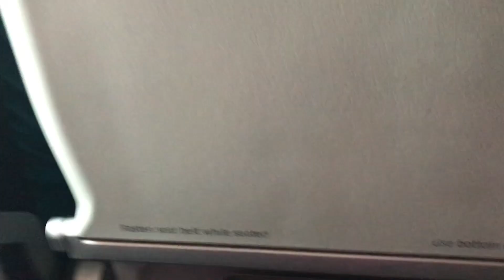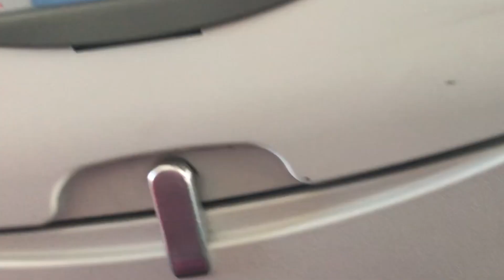🚫 My flight was CANCELED! Did I make it home? 🚫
To find out if I made it back home, watch this vlog! I also explain the situation that occured at the airport.